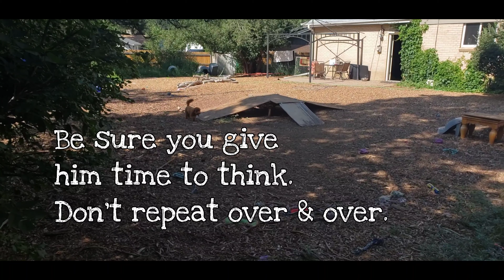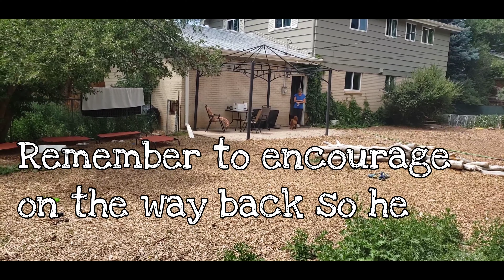Rocky's Recall! -- a.m. & p.m.